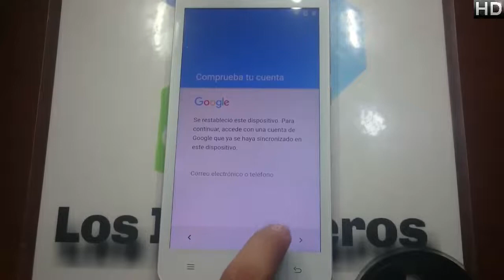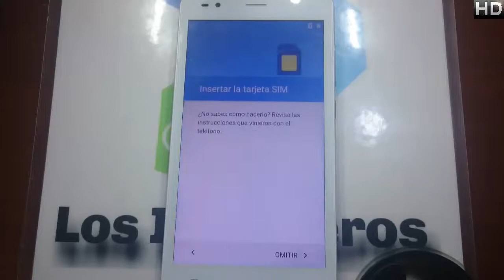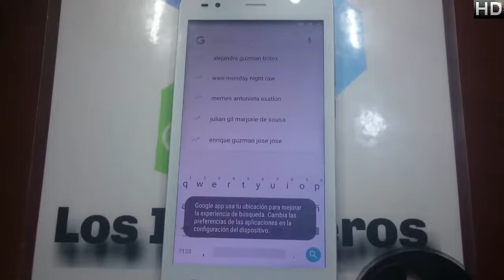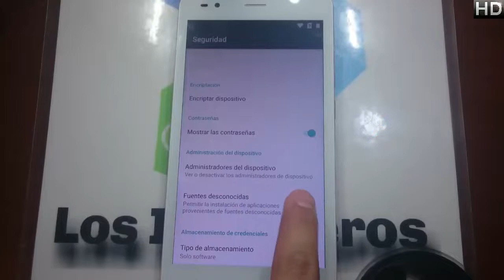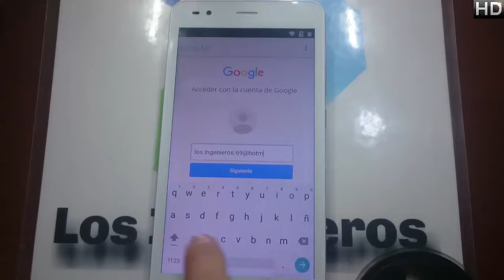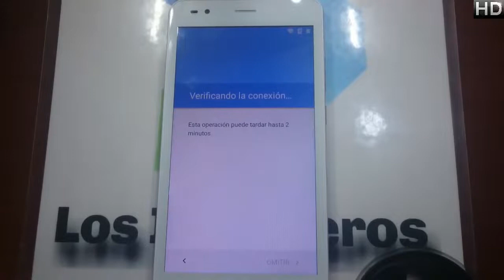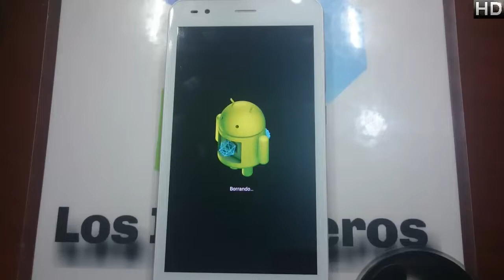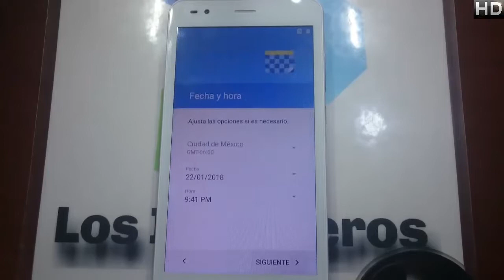Quitar cuenta Google o Frp Senwa S6000 Colossus 👍#175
👋Hola Ingenieros👋

Creepypastas
Leyendas
Brujas
Fantasmas
Duendes

Gadgets
Hogar
Video juegos

Links:👇
ANDROID6